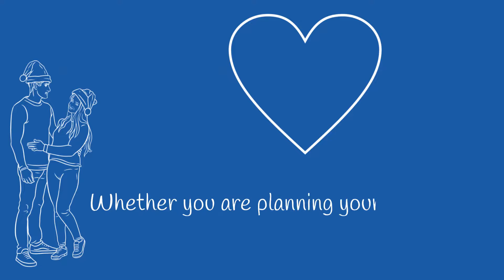Cheap Travel Solutions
Get the best deal on flights, hotels, holiday packages and much more.